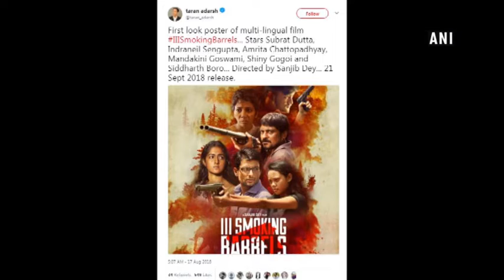Poster of India's first tri-lingual film 'III Smoking Barrels' unveiled - Bollywood News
Mumbai, Aug 18 (ANI): The poster of India's first tri-lingual film 'III Smoking Barrels' is finally out. Film Critic and Trade analyst Taran Adarsh took to Twitter to unveil the poster.